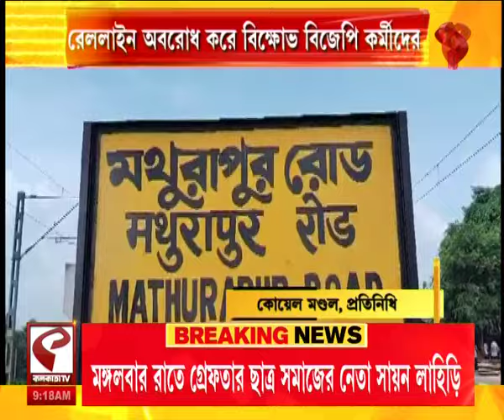BJP | Strike | রেললাইন অবরোধ করে বিক্ষোভ বিজেপি কর্মীদের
website link for this copy :
@Kolkata Tv